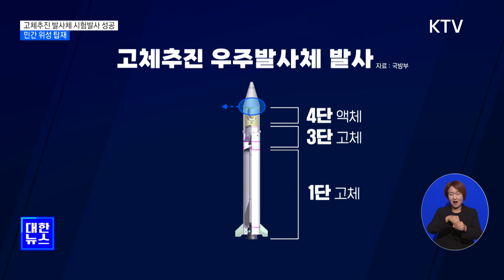고체추진 우주발사체 시험 발사 성공…민간위성 탑재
우리 군이
제주 해상에서
고체연료 우주발사체
3차 시험발사에
성공했습니다.

1~2차 때 모형을
태웠던 것과 달리
이번엔 실제 위성이
탑재됐는데요.

국방부는
소형 위성을
지구궤도에 투입하는
독자적 능력 확보에
진전을 이뤘다고
평가했습니다.